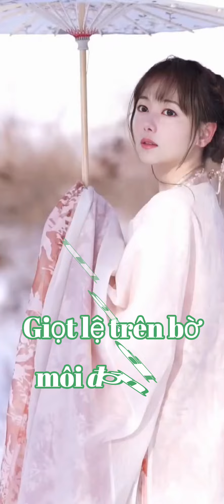213 🌼🍂 【不裝飾你的夢】Nhớ người 越南版粤语歌 🍂🌼